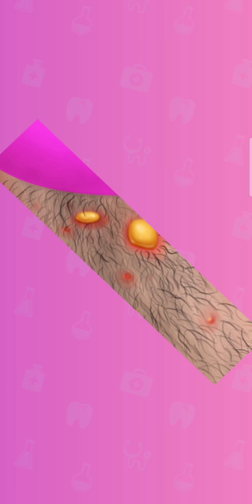screwscapes amazing 😍 game